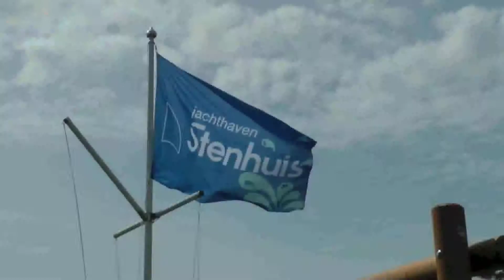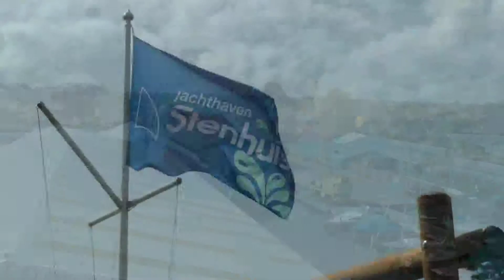Nodebouw Stenhuis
Vrijwilligers van Wireless Leiden bouwen een tweetal wifi-nodes bij Jachthaven Stenhuis, Aalsmeer (htttp://